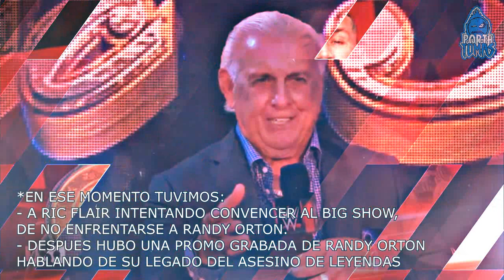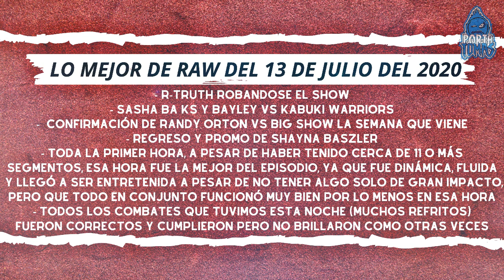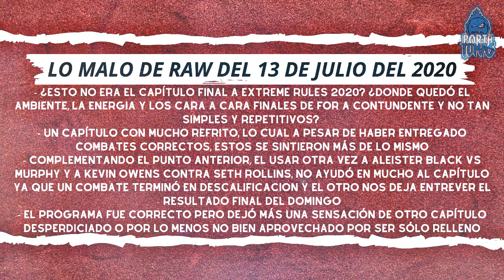Randy Derroto a R-Truth y Shayna Baszler Regresó a Raw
Buenas hoy les traigo el Resumen de Raw del 13 de Julio del 2020, en donde Randy Orton tuvo piedad de R-Truth, en donde las Campeonas en Parejas Femeninas de WWE Retuvieron sus Campeonatos y donde Shayna Baszler realizó su regreso a Raw.

Videos Anteriores:

- Resumen de Backlash 2020: Randy Orton Derroto a Edge y Drew Mcintyre Sigue Siendo el Campeón de WWE
- Resumen de Raw del 15 de Junio del 2020: Randy Orton Destrozó a Christian en Su Regreso del Retiro
- Resumen de AEW vs NXT del 17 de Junio del 2020: La Semana Que Viene Keith Lee vs Balor vs Gargano
- Resumen de Raw del 22 de Junio del 2020: Asuka Derrotó a Charlotte Flair/Big Show vs Randy Orton
- Resumen de AEW vs NXT del 24 de Junio del 2020: Keith Lee vs Adam Cole Será en dos Semanas en NXT
- Resumen de Smackdown del 26 de Junio del 2020: Jeff Hardy le Rindio Homenaje al Undertaker
- Resumen de Raw del 29 de Junio del 2020: Sasha Banks Derrotó a Asuka y R-Truth Otra Vez Campeón 24/7
- Resumen AEW vs NXT del 1 de Julio del 2020:La Primer Noche de Fyter Fest vs Great American Bash 2020
- Resumen de Raw del 6 de Julio del 2020: Asuka Venció a Bayley y Heath Slather se Despidió de WWE: Reed dd
- Resumen de AEW vs NXT del 8 de Julio del 2020: Keith Se Convirtió en el Nuevo Campeón de NXT
- Resumen de Smackdown del 10 de Julio del 2020: Cesaro y Nakamura Humillaron al New Day

Cartelera de Raw del 13 de Julio del 2020:

- Vip loynge con Dolph ziggler de invitado
- Promo de MVP
- Promo de Dolph Ziggler
- Promo de Drew Mcintyre
- Drew Mcintyre Golpeó a Dolph ziggler
- Drew Mcintyre amago a golpear a MVP
- entrevista de charly caruso a Angel Garza, Andrade y Zelina Vega
- entrevista a viking raiders
- Ivar le robo la rosa a ángel garza y se la entregó a charly caruso
- Viking raiders vs andrade y garza en un combate eliminatorio
- Andrade elimino a erick
- Andrade salvo a ángel garza
- ivar elimino a andrade
- Angel garza elimino a Ivar
- Angel garza y Andrade Derrotaron a los viking raiders
- ruby riott presentó a bianca belair como su compañera para esta noche
- regreso de bianca belair Raw
- bianca belair y ruby riott vs The iconics
- bianca belair derroto a billie kay
- bianca belair y ruby riott vs Peyton royce y billie kay
- bianca belair y ruby riott Derrotaron a Peyton royce y billie kay
- R-truth vs AKIRA tozawa
- Shayna baszler regresó A Raw
- Shayna Baszler Destrozó a los ninjas de tozawa
- Promo de Shayna baszler
- Murphy se preocupo por el mesias
- Promo de seth rollins
- Promo de Kevin owens
- Murphy vs aleister Black
- Aleister Black Derroto a Murphy por Descalificacion
- Seth Rollins atacó a Aleister Black
- Seth rollins vs Kevin owen
- Seth rollins iva a vencer a Kevin owens pero aleister black, rey mysterio y Dominick, distrajeron a Rollins para que Kevin owens lo derroto
- Kevin owens Derroto a Seth Rollins
- charla de ric flair intentando convencer al Big Show de no enfrentarse a randy orton
- Promo de randy orton
- R-truth vs randy orton
- Promo de ric flair
- randy orton Derroto a R-Truth
- Randy orton quería a atacar a R-Truth pero apareció el Big Show.
- Randy orton reto a una Lucha sin sanción al Big show
- big show aceptó el reto de randy orton en una entrevista
- entrevista a a mvp y Bobby lashley
- entrevista a Drew Mcintyre
- dolph ziggler atacó a Drew Mcintyre
-  Bobby lashley vs ricochet
- Bobby lashley derrotó a ricochet
- Bobby lashley atacó a cedric Alexander
- lucha por los Campeonatos femeninos en Parejas de WWE: sasha banks y bayley vs asuka y kairi sane
- Sahsa banks hizo rendir a kairi sane
- sasha banks y Bayley Derrotaron a Asuka y kairi sane
- sasha banks y Bayley Retuvieron los Campeonatos Femeninos en Parejas de WWE